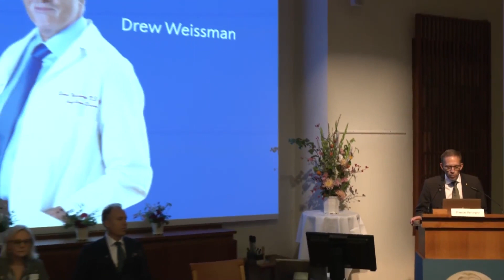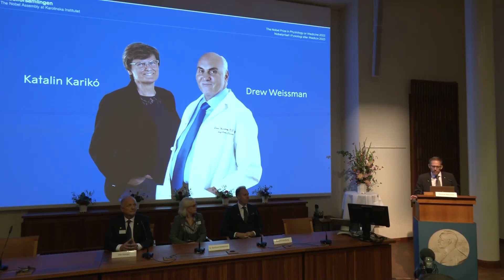Nobel prize in medicine awarded for work on mRNA vaccines against Covid-19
Hungarian-American biochemist Katalin Karikó and American physician-scientist Drew Weissman have jointly been awarded the 2023 Nobel prize for physiology or medicine leading to the development of mRNA Covid-19vaccines.

The Nobel Assembly at Karolinska Institutet said on Monday that the duo’s work on modifications to nucleoside molecules in life forms enabled the “development of effective mRNA vaccines against Covid-19.